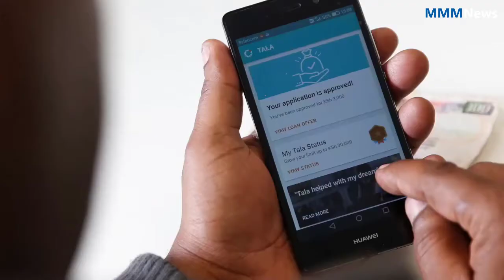National news | Business news | Warren Buffett's $600M move into fintech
Unpacking Warren Buffett's $600M move into fintech
Who says you can't teach an old man new tricks? Warren Buffett, famous from shying away from risky tech investments, recently put down more than $600 million for a stake in two financial technology (fintech) companies focused on emerging markets.